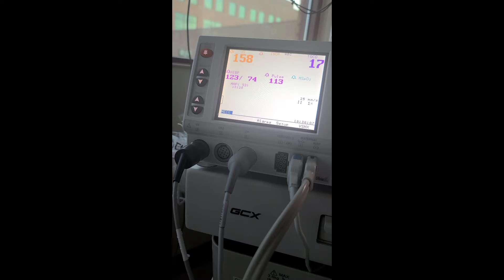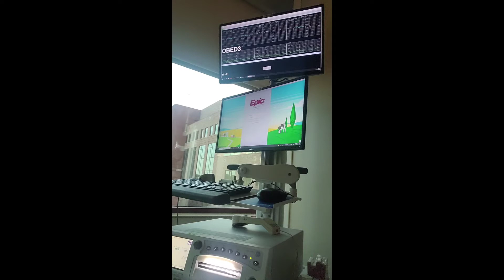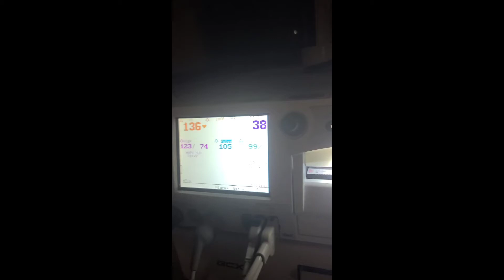First trip to L&D| How's Baby Gee| early contractions| Gee was not moving| thank you everyone!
Thank you THANK YOU THANK YOU for all the prayers, and positive thoughts for baby Gee. Not feeling him move sent me into a state of panic😞😞. I felt helpless there was nothing I could do. The prayers of the righteous man availeth much!...I'm having early contractions but my cervix is closed and high up👏🏾👏🏾👏🏾 someone had a baby in triage while I was there, and that publix sub was awful 🤮🤮 that ice from them was everything though lol. thank you all again